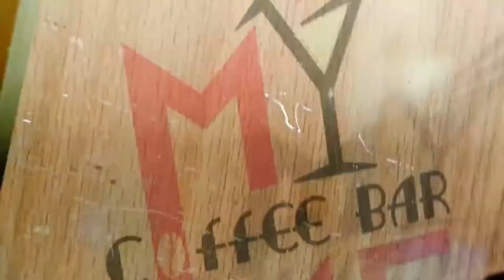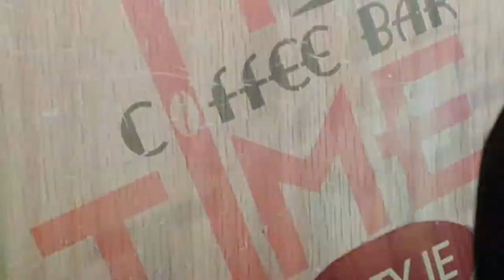Eliona Live (My Time) (Sajmir lamce) (Elton) (Marsel Muka)